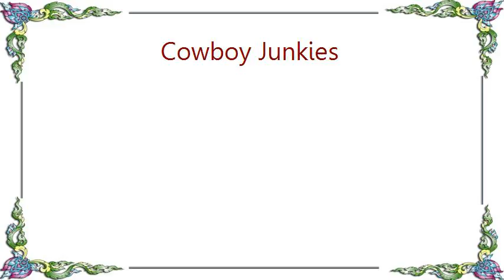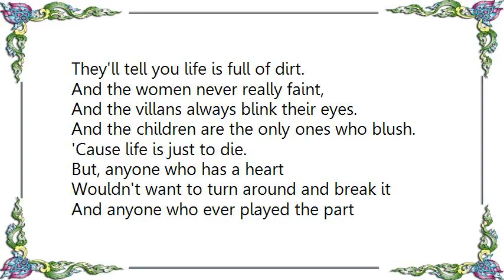Cowboy Junkies - Sweet Jane Multimedia Track Lyrics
[Lyrics Cowboy Junkies - Sweet Jane Multimedia Track]
Standin' on a corner,
Suitcase in my hand.
Jack's in his car, says to Jane, who's in her vest,
Me, babe, I'm in a rock n' roll band.
Ridin' in a Stutz Bearcat, Jim,
Those were different times.
And the poets studied rows of verse,
And all the ladies rolled their eyes

Sweet Jane, Sweet Jane, Sweet Jane

Now, Jack, he is a banker,
And Jane, she is a clerk.
And the both of them are saving up their money...
Then they come home from work.
Sittin' by the fire...
Radio just played a little classical music for you kids,
The march of the wooden soldiers
And you can hear Jack say

Some people like to go out dancing
And other people, (like us) they gotta work
And there's always some evil mothers
They'll tell you life is full of dirt.
And the women never really faint,
And the villans always blink their eyes.
And the children are the only ones who blush.
'Cause life is just to die.
But, anyone who has a heart
Wouldn't want to turn around and break it
And anyone who ever played the part
He wouldn't want to turn around and fake it

Sweet Jane